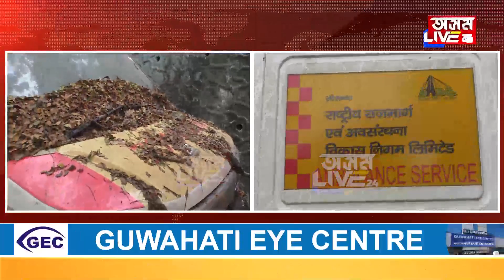কাৰ ভুলৰ বাবে ব্যৱহাৰ নোহোৱাকৈ পৰি থাকিল কোটি কোটি টকাৰ এম্বুলেঞ্চ...